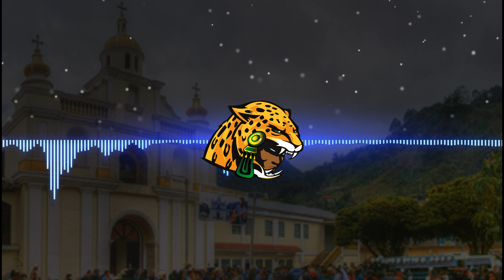Marimba Flor Del Paraiso Vol.15 - La Feria De Mi Pueblo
Nuesta marimba de Guatemala